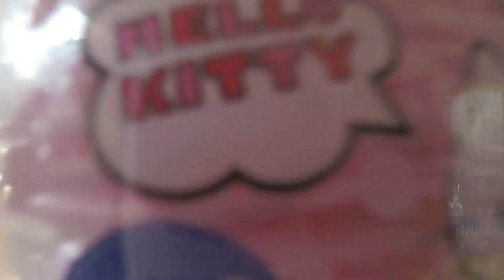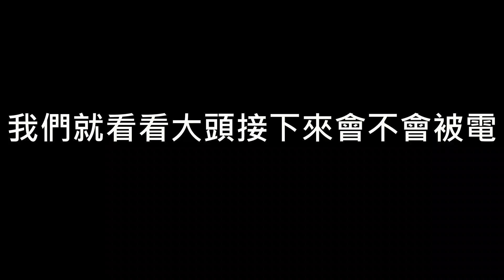【兄弟本攝】湖口火車站附近娃娃機好玩嗎? 車站系列夾娃娃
巨無霸公仔抽獎方法
1.訂閱-兄弟本攝Youtube頻道
2.在這部影片下面留言-我要抽公仔+任何想說的話
完成以上三步驟就能參加抽獎~
10/26的影片中會公布抽獎結果!!
提醒大家
抽獎公佈後才分享影片是無效的喲！

不定期分享生活照片!

每周六上傳影片

有什麼想對我們說的話歡迎在頻道下面留言，或是email